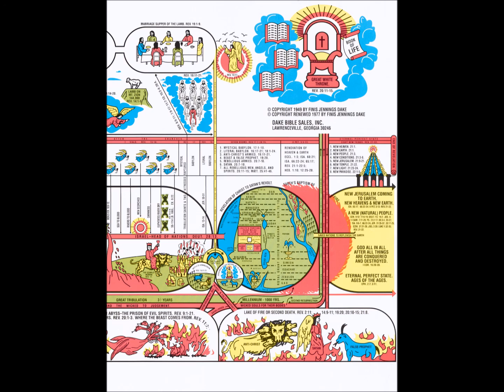226) The Millennial Reign of Christ and His Saints - Finis J. Dake (GPFM Lesson 50)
226) The Millennial Reign of Christ and His Saints - Finis J. Dake (GPFM Lesson 50)